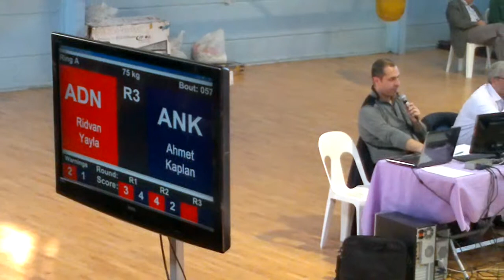Rıdvan Yayla (red) - Ahmet Kaplan (blue) Boxing 2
üniversiteler arası türkiye boks sampiyonası